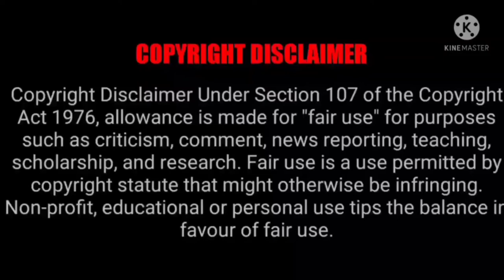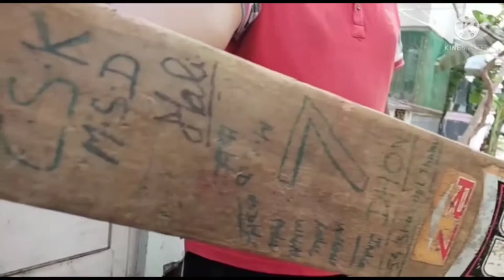LOOP ON CRICKET| episode 4| A FILM BY DIVYESH & FRIENDS 🙏......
STARRING

DIVYESH
YOHITH
LATHICHARAN
LOKEASH